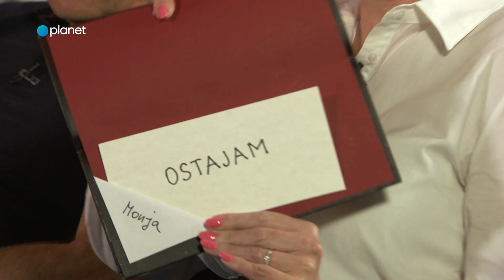Monja in Janko na ceremoniji zaobljub (Poroka na prvi pogled, 31. del)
Ljubezenski eksperiment Poroka na prvi pogled je na Planetu od ponedeljka do srede ob 21. uri, ob četrtkih pa je na sporedu komentatorska oddaja Poroka na drugi pogled.